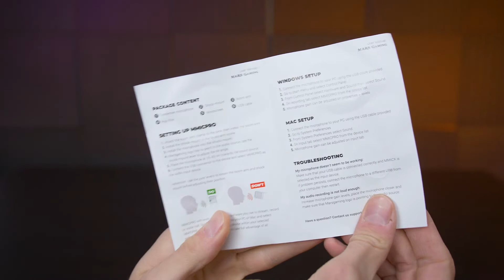The ultimate microphone for streamings and ASMR at your fingertips MMICPRO - UNBOXING | Mars Gaming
The highest professional sound fidelity 196Khz 24-bit with a cardioid condenser capsule specially optimized for streaming and ASMR. Two filters included for the highest sonic purity. Convenient omnidirectional mechanical boom arm and simplified USB plug & play connection. All-metal construction for extreme durability.

🔺ULTRA-HIGH DEFINITION MMICPRO MICROPHONE
● Price 29.90€

● streaming and ASMR optimized capsule
● Ultra-high definition 196Khz 24-bit ADC
● Omnidirectional mechanical boom
● Dual sound filter